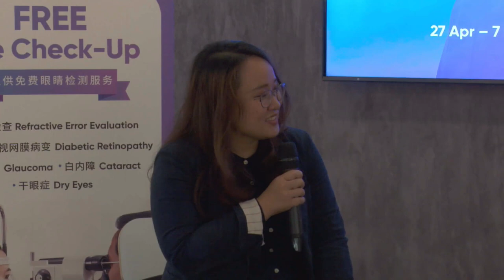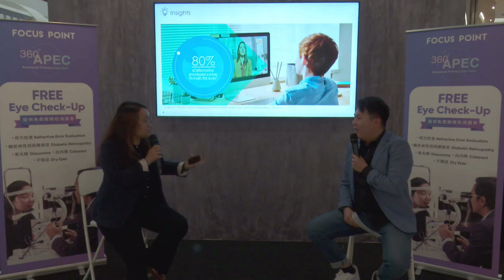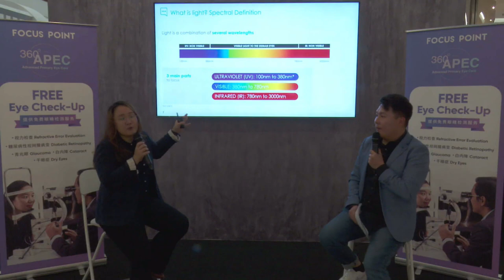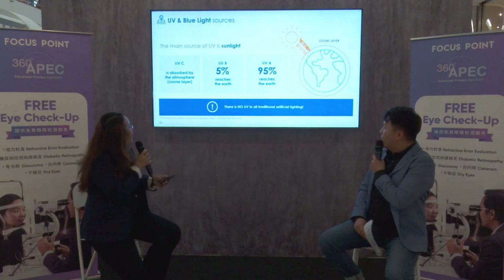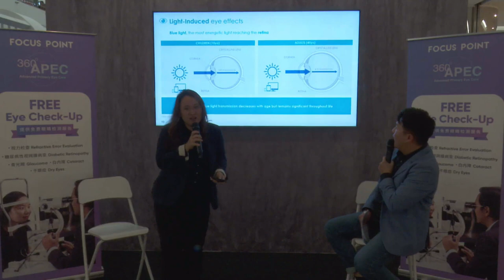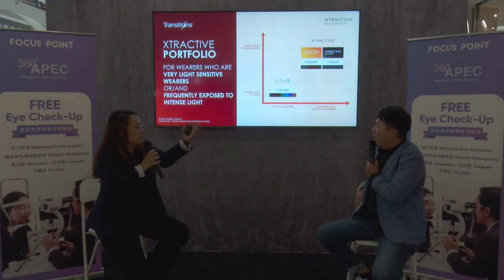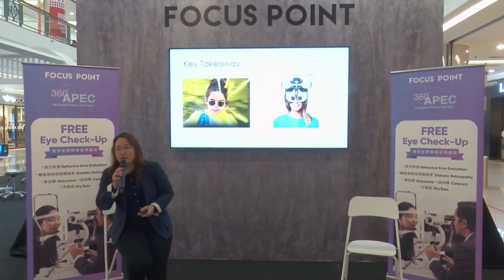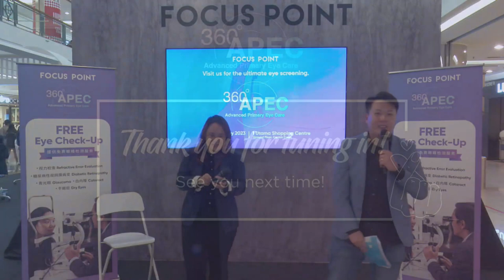Let's Talk About Light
Every day, our eyes are exposed to a variety of light sources, ranging from the sun to harsh indoor lighting and electronic devices like smartphones and computer screens.

Watch this eye health talk on 'Let's Talk About Light' with Ms Hannah Ng, Education & Professional Service Manager, EssilorLuxottica!